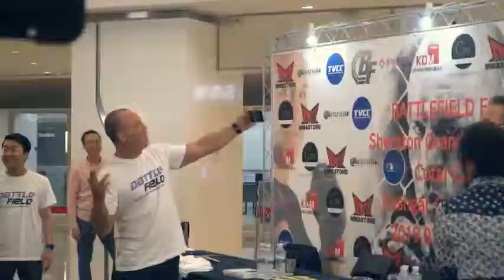BATTLEFIELD FC - 2 MACAO ADVERTISEMENT CLIP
Battlefield FC 2 - 27th July ,macao sheraton hotel ,cotai